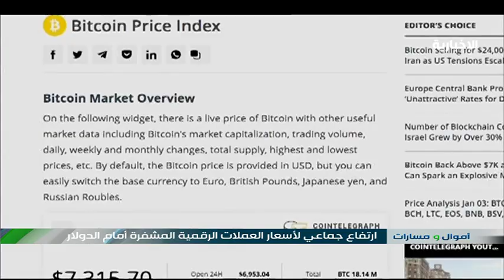ارتفاع جماعي لأسعار العملات الرقمية المشفرة أمام الدولار